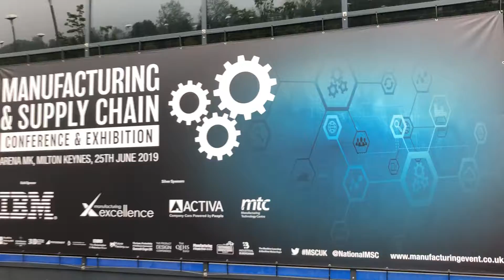25 June 2019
Huge turnout at the Manufacturing & Supply Chain Expo at the Marshall Arena, Milton Keynes - 25th June 2019